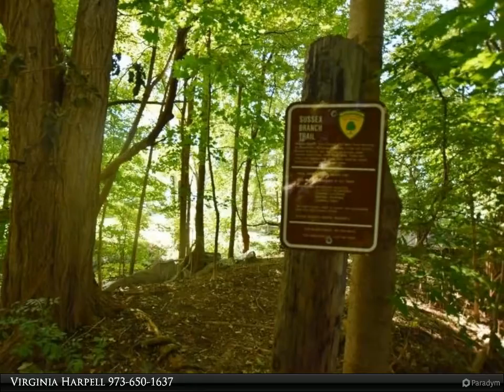Homes for Sale - 28 MILL ST, Branchville Boro, NJ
Please enjoy this property video created by RE/MAX House Values

Charming Victorian/Colonial home on quiet street in quaint town of Branchville--right out of a Norman Rockwell painting--backing to walking trail. Perfect front porch for rocking chairs and lemonade! The character and charm have been maintained while some updates have been made. Come and see why you'll definitely want to call this one "Home"! Many unique features: Third floor loft, ceramic floor in kitchen has tiles from India, hardwood floors through out?bamboo flooring in one bedroom.

1 full bath

Virginia Harpell
RE/MAX House Values